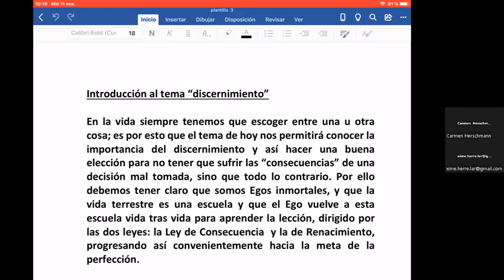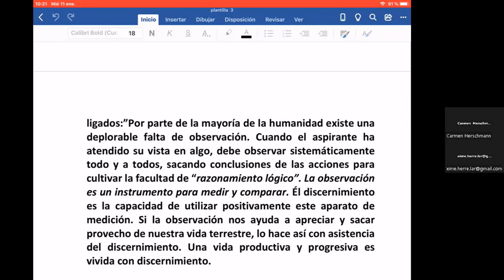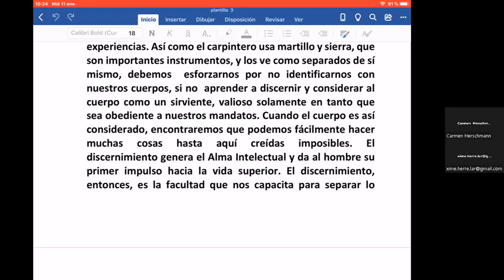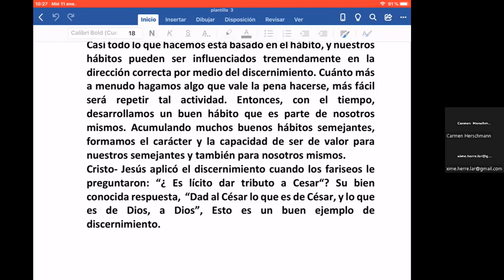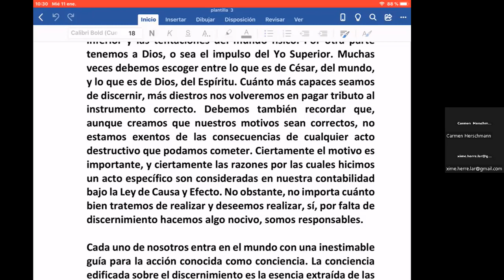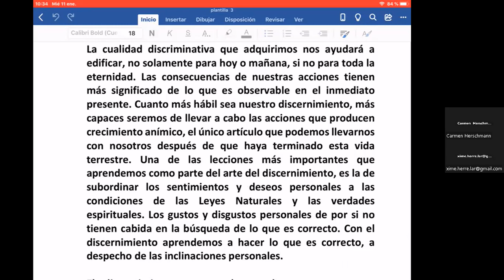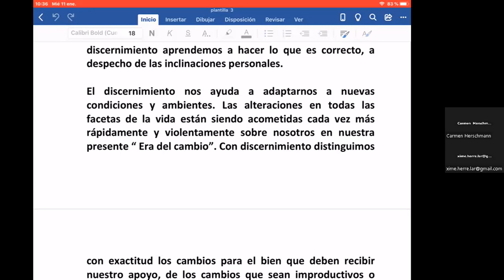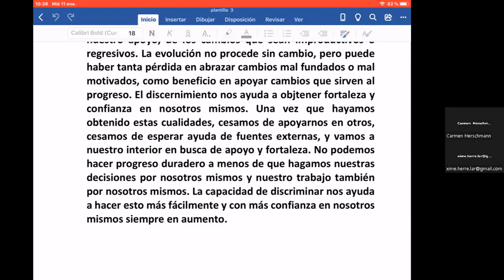CHARLA DISCERNIMIENTO 08012023 CENTRO ROSACRUZ DE SANTIAGO